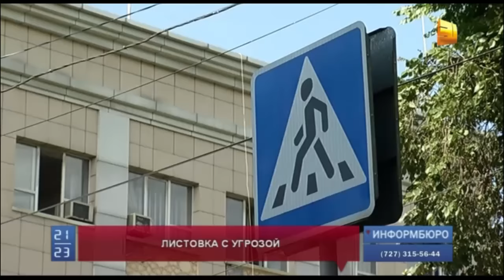Нарушители правил парковки стали жертвами аферистов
Алматинские водители стали жертвами аферистов. Неизвестные блюстители правил дорожного движения распространяют среди автовладельцев листовки. Нарушителей правил парковки около пешеходных переходов обещают сфотографировать или снять на видео и отправить кадры в полицию. Согласно тексту, авторы предупреждения - якобы ассоциация «Общая дорога». Но там заявляют о непричастности к происходящему.